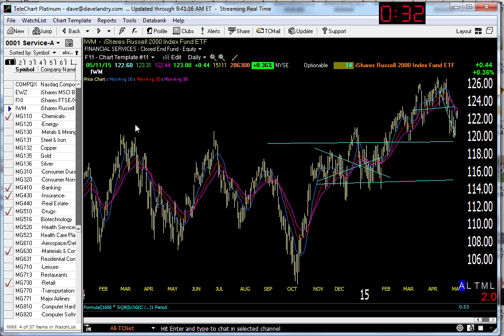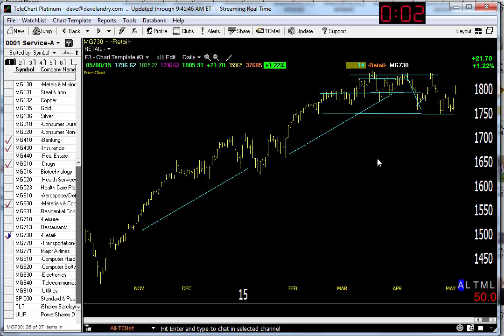05/11/15 Dave Landry's Market In A Minute